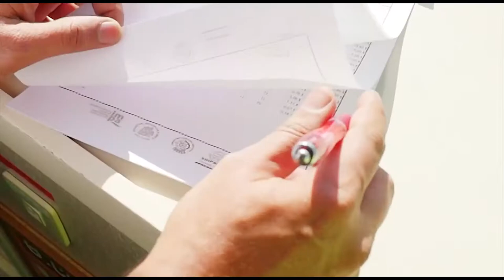Admiral Ship Supplier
We Provide the Best Services for Your Vessel